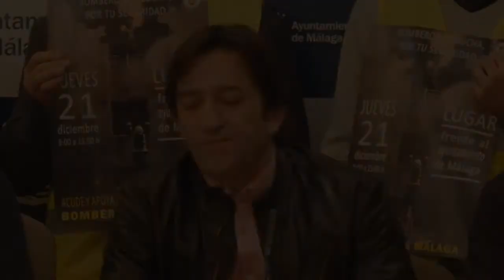Bomberos de Málaga en lucha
Declaraciones de Juan Antonio Jiménez, portavoz del comité de huelga, sobre la situación actual del conflicto entre el cuerpo de bomberos y el gobierno municipal del PP